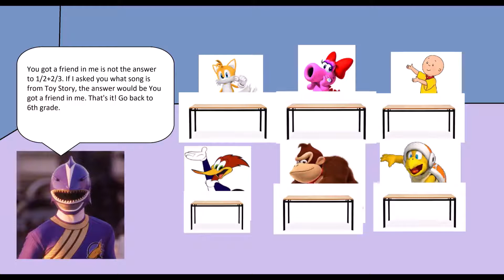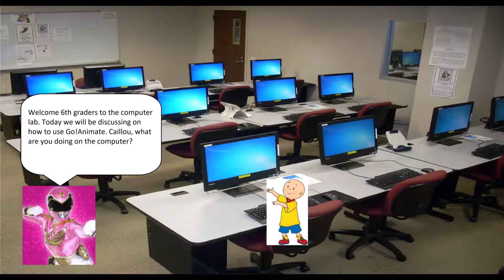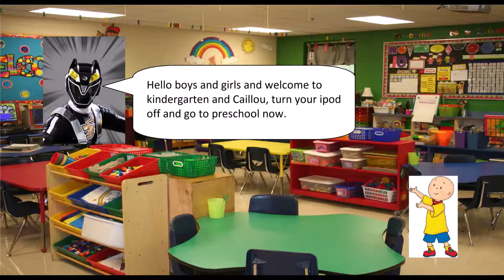Caillou Gets Held Back (Power Rangers Edition)